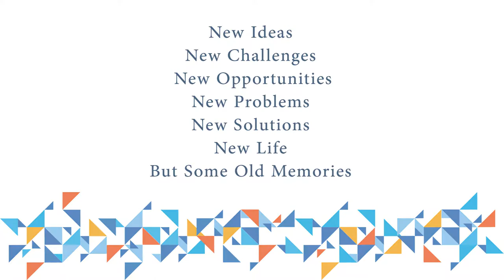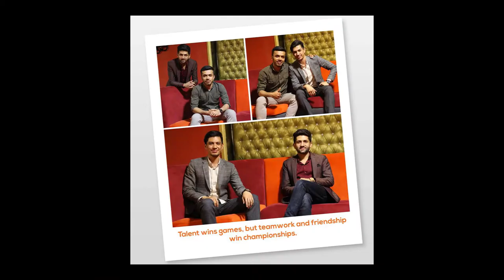Memorable Moments of 2018 - Omar Kamal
Some shots from 2018 memorable moments.